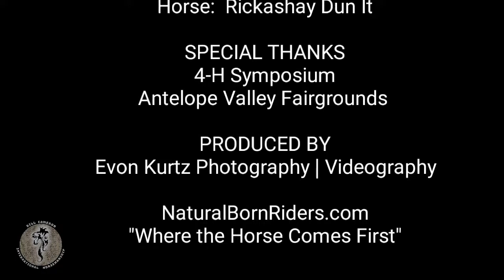When Should You Put Shoes On a Horse?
2019 4-H Symposium-  Q&A Session
"To shoe or not to shoe?
Bill Cameron International Horsemanship
"Where the Horse Comes First"

🔔GEAR & TOOLS USED by Evon Kurtz Video Productions:
HeyMic
iPhone 8s
VITA
iColorama S
Snapseed
Canva

🔔 ABOUT BILL
Bill grew up in the horse industry and started out wrangling on movie sets and commercials at the age of fourteen alongside his father, Denzel Cameron.  That was 50 years ago and today Bill is traveling the globe sharing his horsemanship knowledge, teaching horses, and coaching students.   If you ask Bill how he feels about where he is today, his answer.

 "I feel very blessed to have lived the life that I am living today. My knowledge has taken me all over the world and I love working with horses and their owners.  Over the past 40 years I’ve done lots of TV work and Commercials with my horses.  From working on a slippery stage on the set of the Young and Restless to getting my horse to trust me enough to jump from one 2 story rooftop to another for a Tag Heuer Watch shoot.”